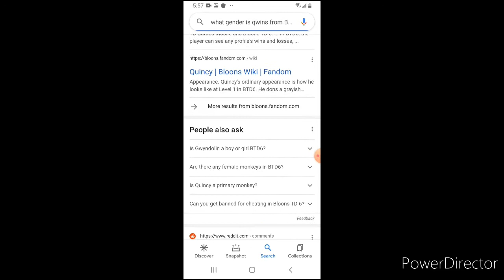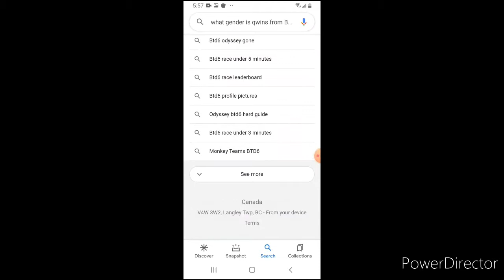Let's play balloons... POP!(balloons pop gameplay)